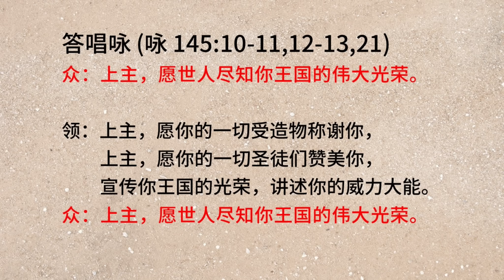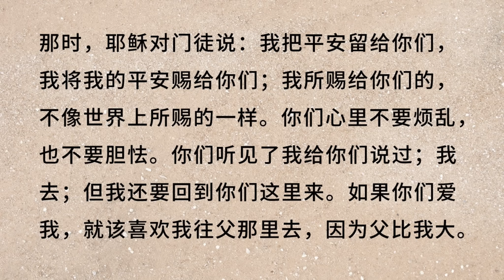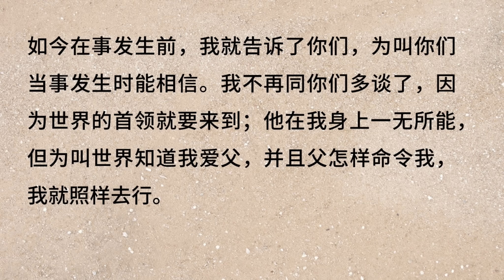2023 05 09（二） 每日圣道礼仪 陈宾山神父主持 Mandarin Liturgy of the Word by Fr John Chen